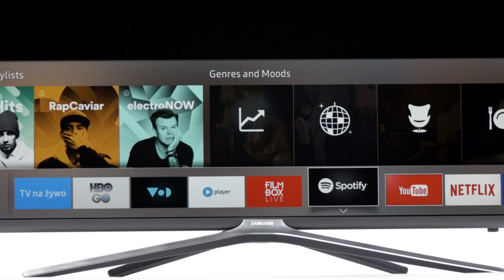Telewizor Samsung K5572 - dane techniczne - RTV EURO AGD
Zobacz telewizor Samsung K5572 Telewizor Smart TV wyposażony jest w technologie Wide Color Enhancer Plus oraz Ultra Clean View. Ponadtow wyświetla obraz w rozdzielczości Full HD.